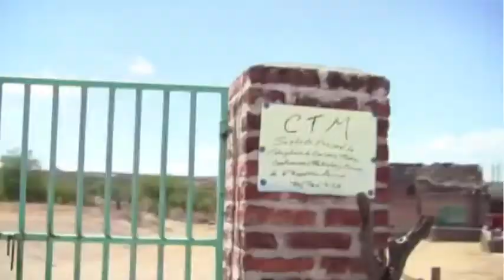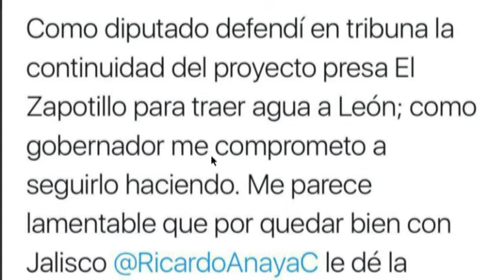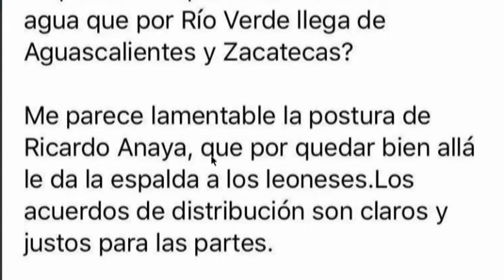La presa del Zapotillo, opina Ricardo Sheffield, candidato a la gubernatura de Guanajuato por Morena